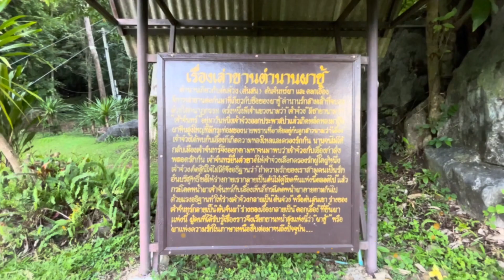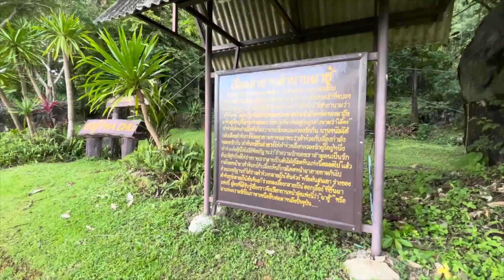ตำนานรักผาชู้ | Story Telling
จุดชมพระอาทิตย์ขึ้น ชมบรรยากาศทะเลหมอก ณ.ผาชู้ หมุดหมายของสายเที่ยวขึ้นเขา พร้อมรับชมตำนานพื้นบ้านกับ by chickenGamie
ทุก 1 ยอดไลค์เท่ากับเพ็ดดีกรีของอาหารน้องเล็ก กดมากๆเพื่อน่องไก่
กดไลค์ กดแชร์ กดกระดิ่งเพื่อเวลามีคลิปใหม่ๆ จะได้เห็นคลิปวิดีโอขึ้นก่อนใคร

เล่นเกมที่พัฒนาโดย ChickenGamie จาก link และพูดคุยเรื่องงานสร้างเกมได้ที่นี่
Facebook: Chicken G Mobile Apps